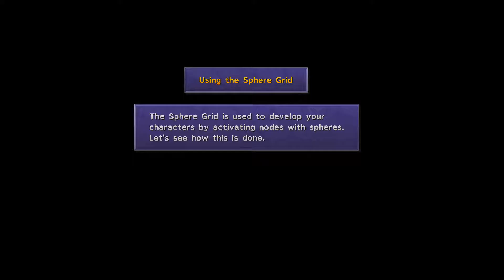Lets Play Fianal Fantasy X Part 2 In the deep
Tidus finds himself in the hands of some kind of Salvage hunters who put him to work.